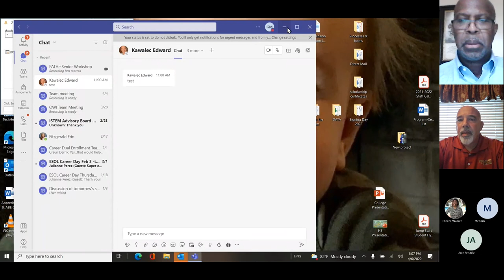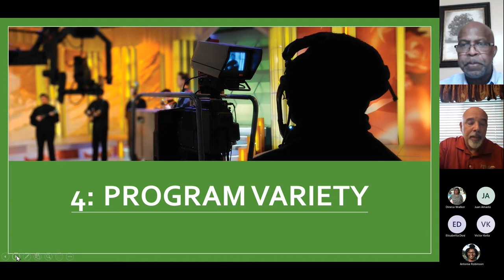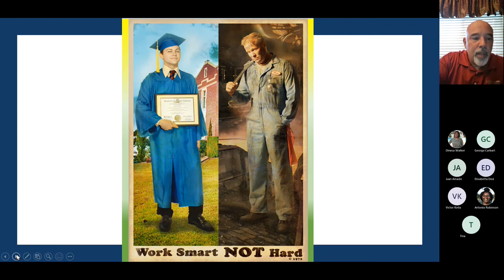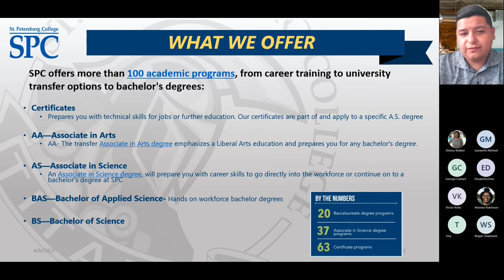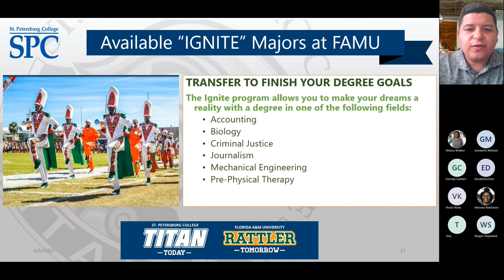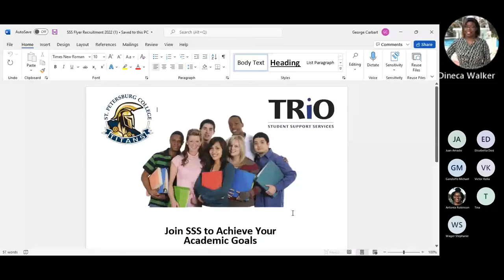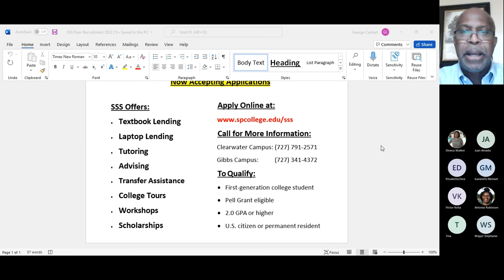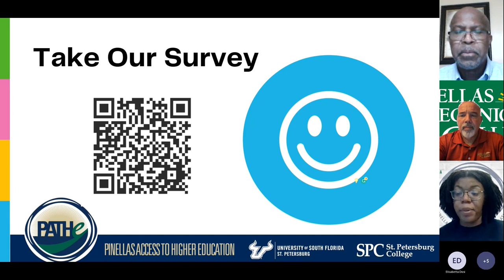PATHe Senior Workshop 04 06 2022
PATHe Senior Workshop